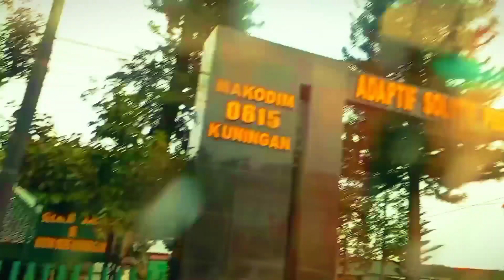JALAN2 DARI KUNINGAN JABAR KE PANTAI WISATA BAHARI KEJAWANAN CIREBON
Ass.jumpa lagi sahabat @sabdaalam4737
kini kami suguhkan,,Jalur Kuningan ke pantai Kejawanan Cirebonan,, menghindar
macet dari Kuningan ke pantai Kejawanan
dari jl. Siliwangi--Aruji-- Juanda--jl.baru
lingkar timur'--pelabuhan perikanan Cirebon
Banyak kapal berlabuh, tempat wisata bahari kejawanan Cirebon banyak pengun--
juangnya. Demikian keterangan singkatnya
dan mohon maaf dari kekurangannya,
terima kasih atas dukungannya.
Selamat menonton.